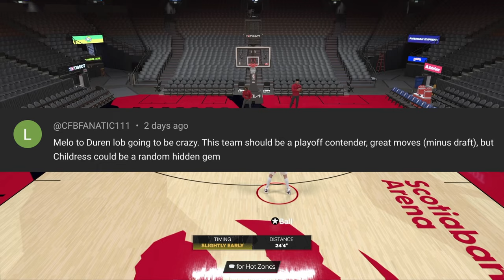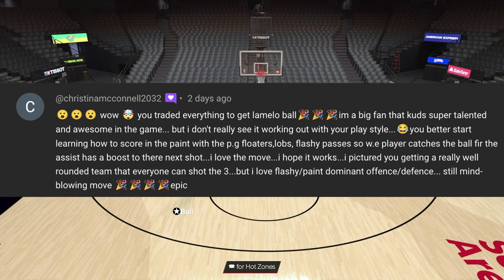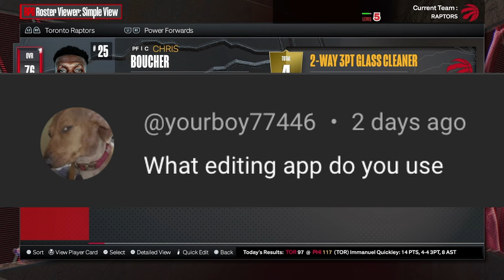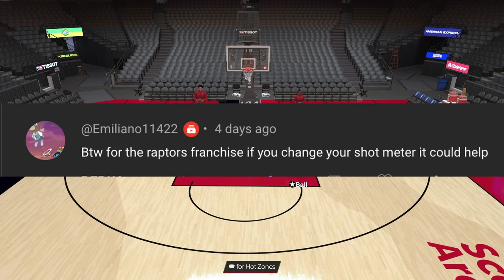LaMelo Ball Toronto Raptors Debut!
Toronto Raptors Franchise Ep. 8

I'm the GOAT of the NBA. The King of Controversy.